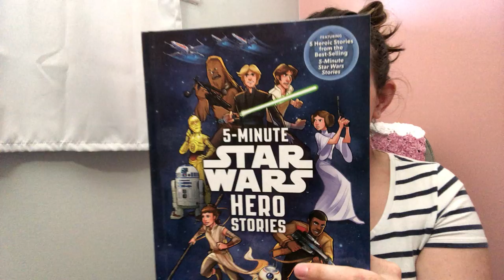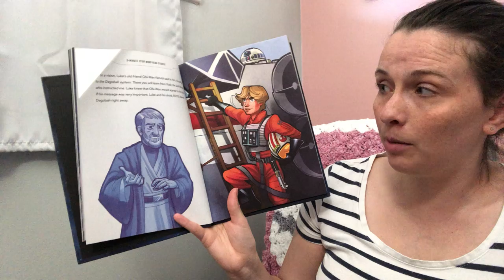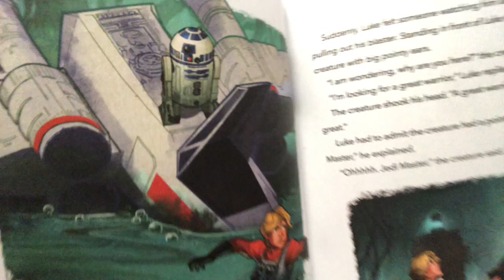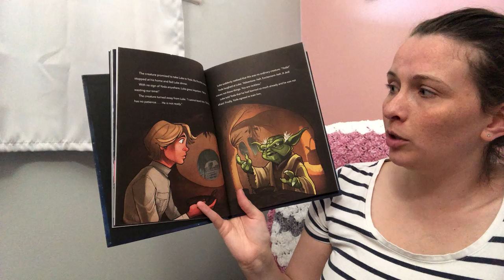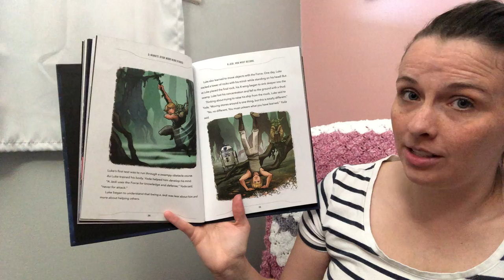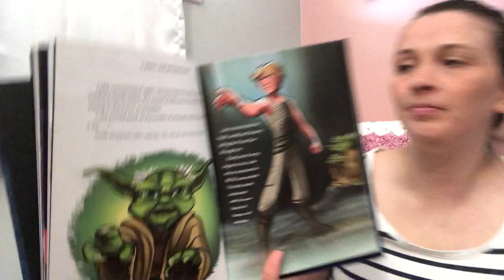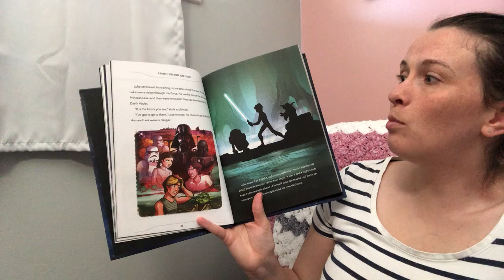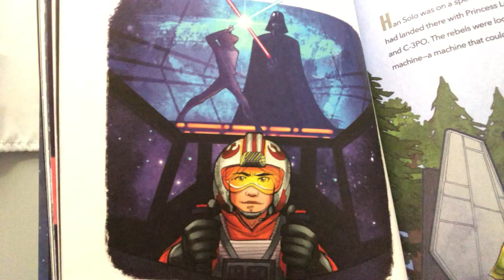A Jedi, You Must Become